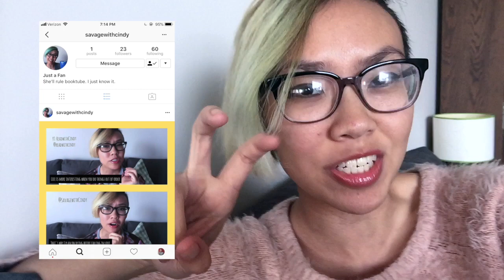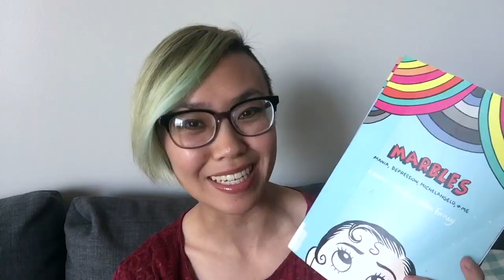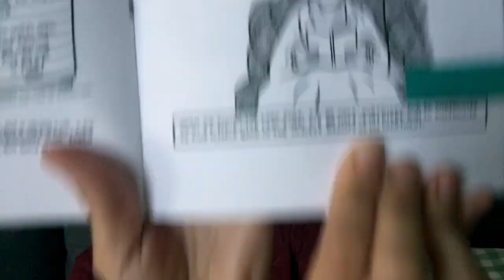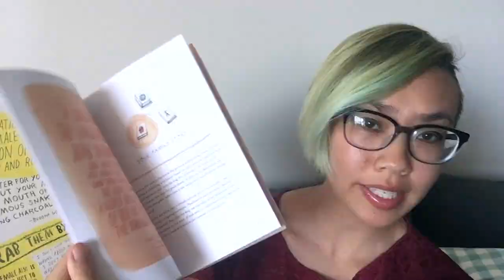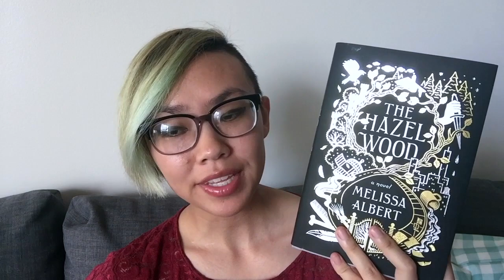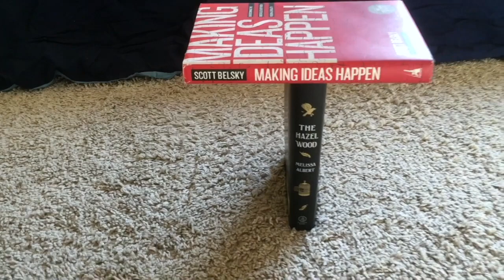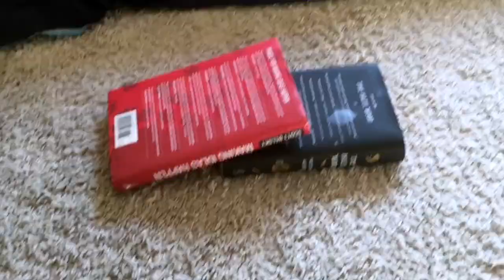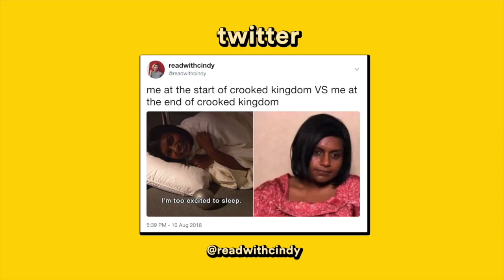💩 booktubeathon fails: wrapup, challenges, & vlog 👎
halfway through the video i realize i didn't actually complete booktubeathon cuz i'm an idiot. also i tackle the challenges & try to vlog at 10:12

books covered:
📕 marbles - 02:24
📕 your story is your power - 04:51
📕 the hazel wood - 06:35
📕 annihilation - 07:26
📕 the grownup - 08:27
📕 the count's substitute vols 1, 2 - 09:29

song: the time is now - john cena